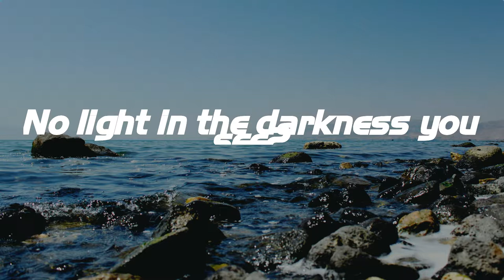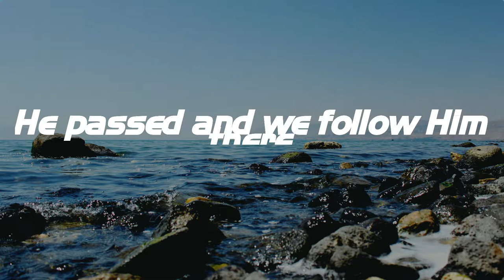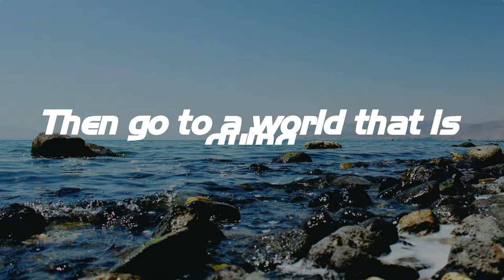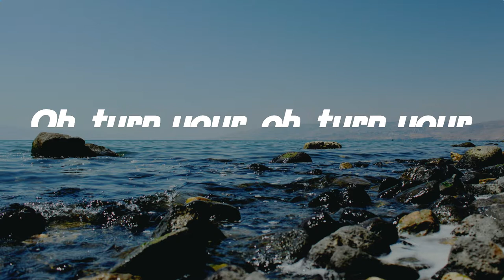Turn Your Eyes Upon Jesus - Lauren Daigle (Lyrics)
Turn Your Eyes Upon Jesus - Lauren Daigle